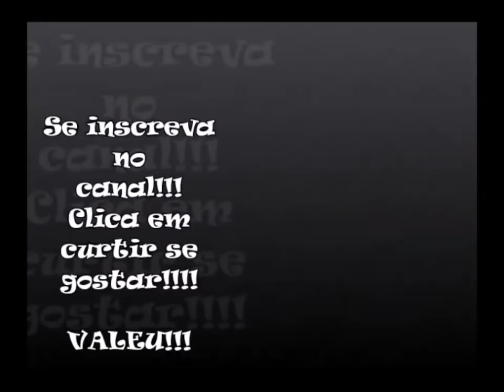Fellipe Bastos zoa e ofende o time do Fluminense após vitoria da taça Guanabara 2019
Fellipe Bastos chamou atenção por sua comemoração. Após a vitória por 1 a 0, ainda dentro do gramado do Maracanã, ao lado de um funcionário do clube, o jogador xingou muito o Fluminense, inclusive com palavrões e Fluminense de time de Viad... e chama de série C.
Pouco tempo depois, Fellipe Bastos postou um pedido de desculpas: